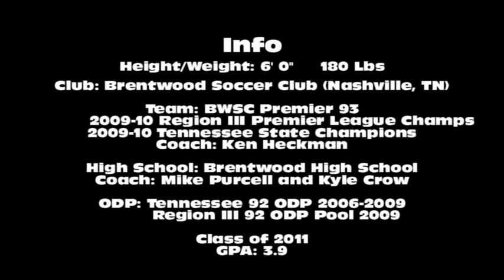Alex Blanton College Soccer Recruiting Video (short)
Alex Blanton college soccer recruiting goalie goalkeeper keeper